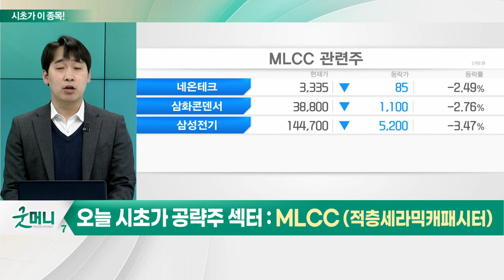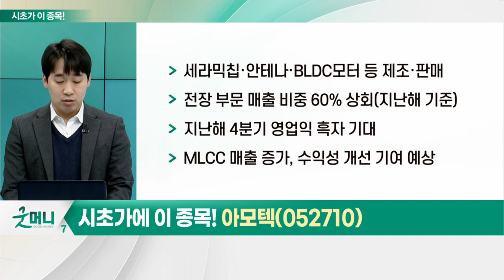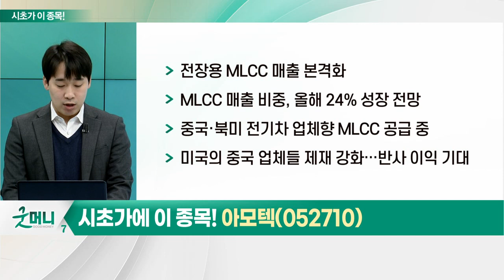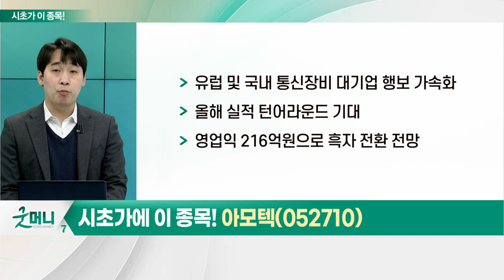아모텍(052710)... MLCC(적층세라믹캐패시터)_시초가에 이 종목 (20230131)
- MLCC 업황, 올해 1분기 바닥 시그널 전망: 지난해 12월 국내 MLCC 수출액 성장률, 16개월만에 플러스 전환
- 글로벌 MLCC 업체 가동률 낮은 편: 지속적 재고 조정 및 세트 출하량 점진적 반등
- 글로벌 MLCC 업체의 정상 재고 시점 주목
- 올해 2분기 정상 재고 복귀 전망 多
- 中 스마트폰 수요 둔화 원인 '락다운' 리스크 해소 중
- 전장용 MLCC 성장세
- 안정적 공급 물량 위해 고객사 다변화 추세
- 기술 진입 장벽 높아… 역량 중요
- 기존 납품 레퍼런스 중요

아모텍(052710)
- 전장용 MLCC 매출 본격화
- MLCC 매출 비중, 올해 24% 성장 전망
- 중국·북미 전기차 업체향 MLCC 공급 중
- 영업익 216억원으로 흑자 전환 전망